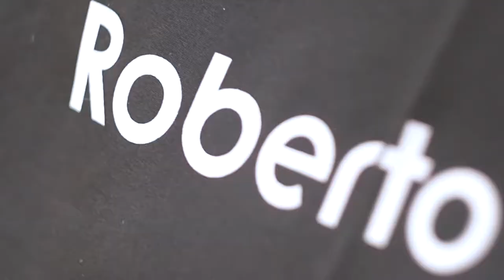Sergey Maslov & Robertas Sakalauskas